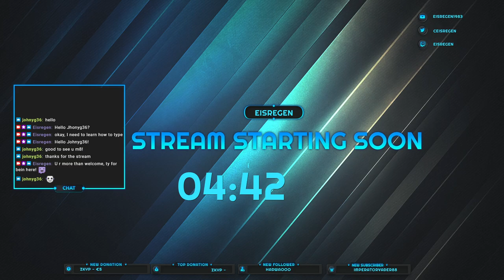swedish threesome vs Team Canada